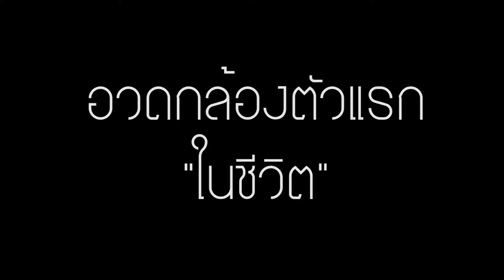อวดกล้องตัวแรกในชีวิต Sony A6400